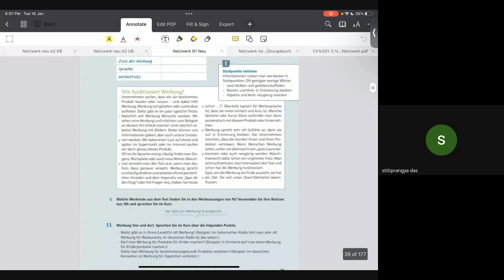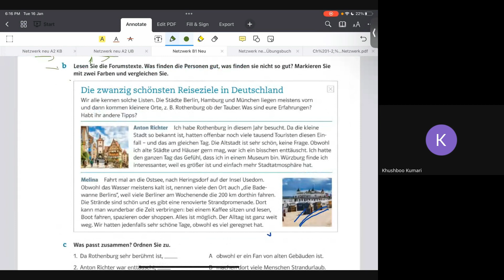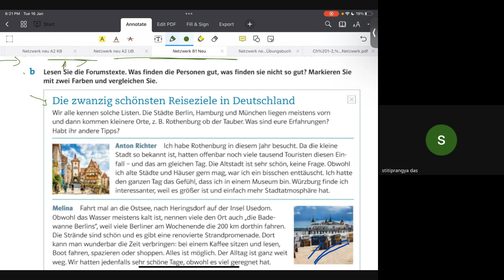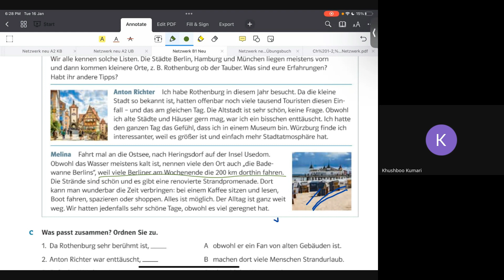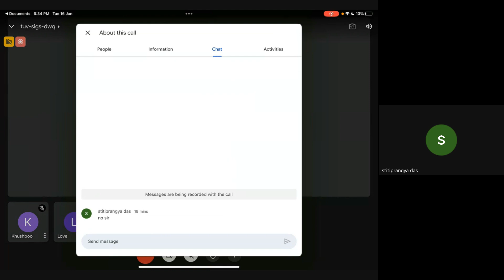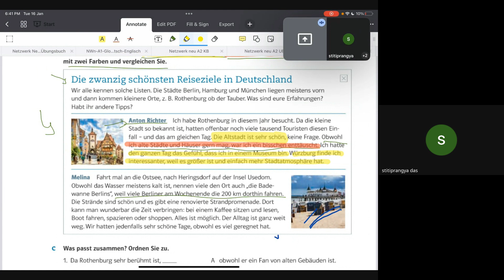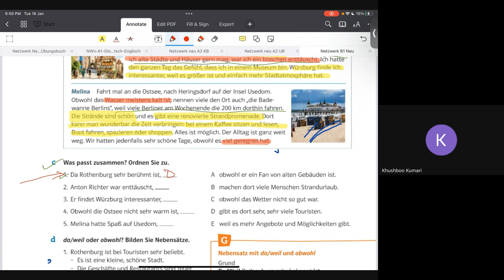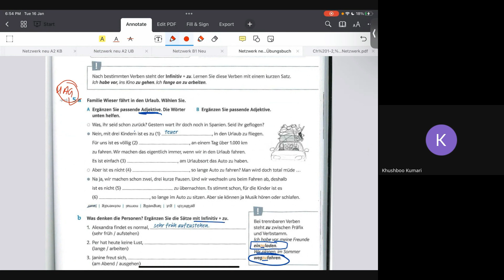Full Course of B1 Netzwerk Neu|Ch-1|Part-5/Batch Code-012@JunctionLanguage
🔹 *Recorded Classes*
🔹 *Lifetime Access*